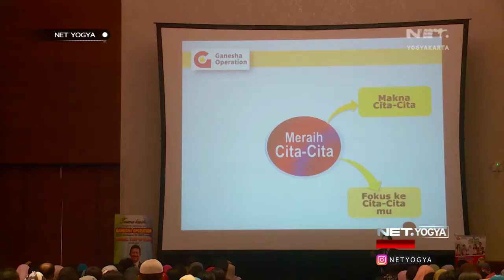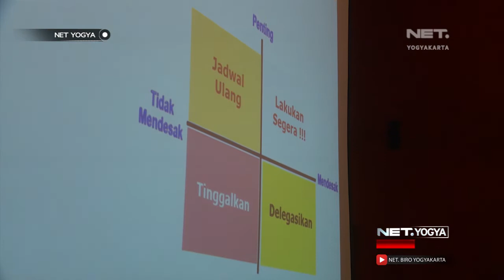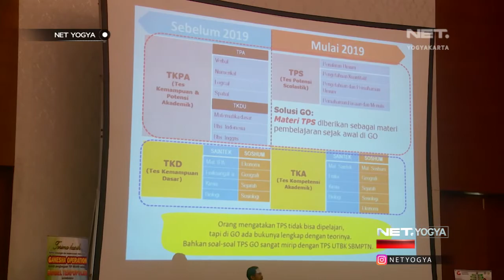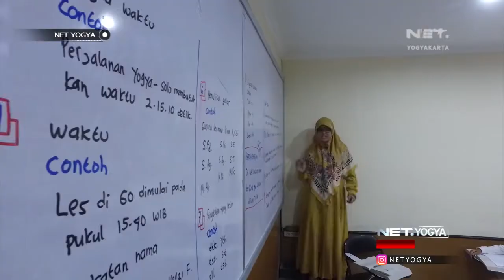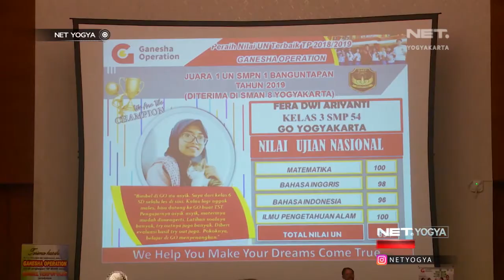Merancang Cita-cita bersama Ganesha Operation - NET YOGYA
Ganesha Operation (GO) menggelar ajang yang bertema 'Meraih Cita-Cita' agar siswa/i dapat merancang mimpinya di masa yang akan datang. Guna Gapai Masa Depan yang Cerah melalui Ganesha Operation.

57 UHF Pkl. 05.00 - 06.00